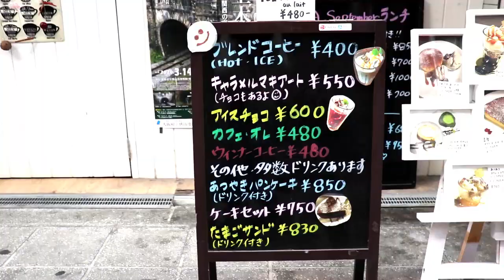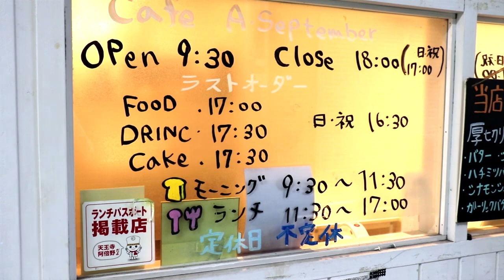チーズケーキ最高♪ 玉造商店街のカフェ Cafe A.September うろうろ大阪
Cafe A.September

使用カメラ
編集ソフト